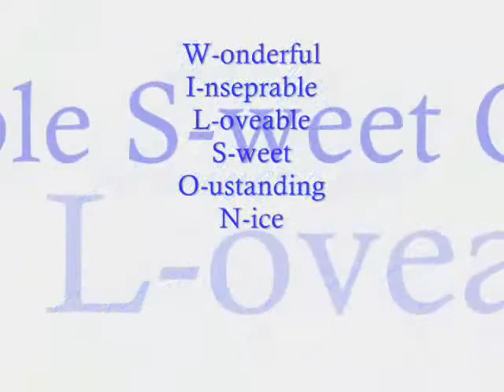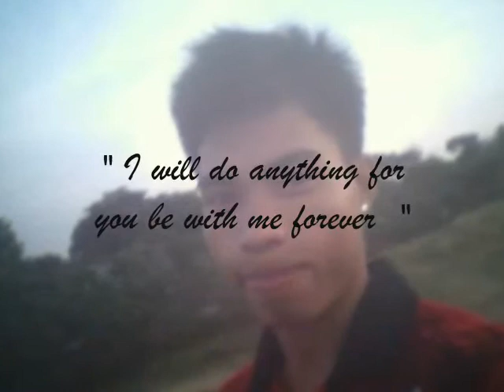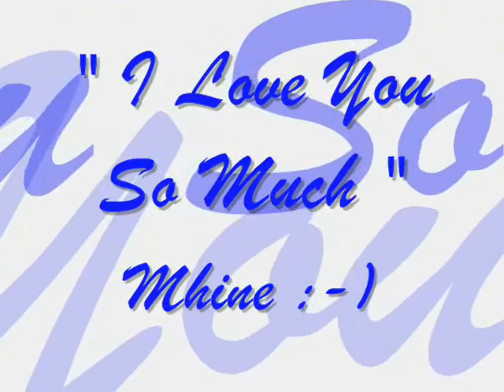I do cherish you (mhine)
mhine